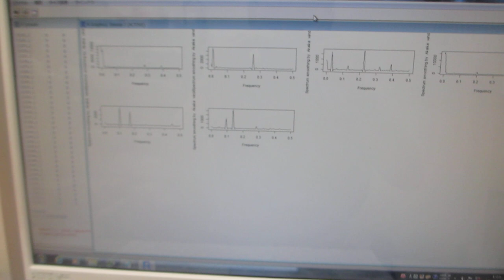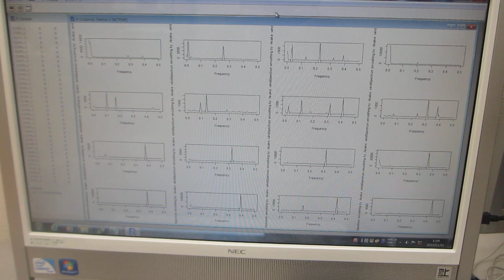多変量自己回帰モデルによるフィードバック解析技術：：超音波の時系列データ解析（超音波システム研究所）